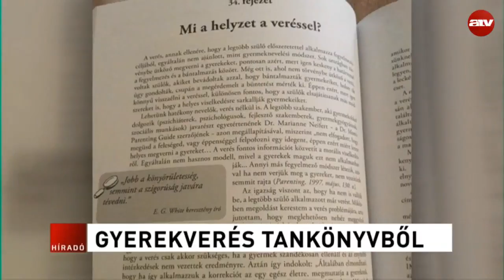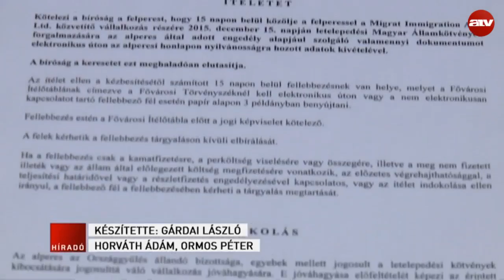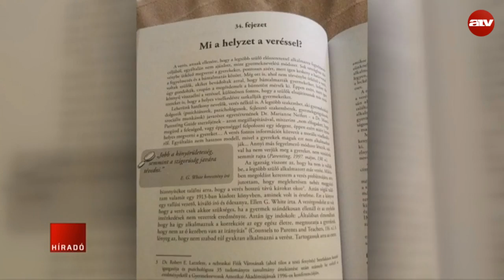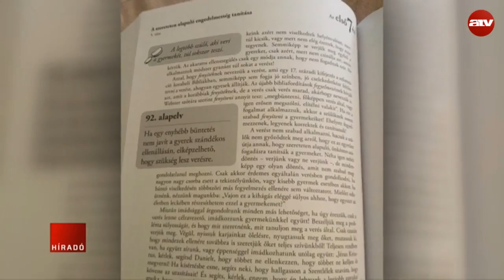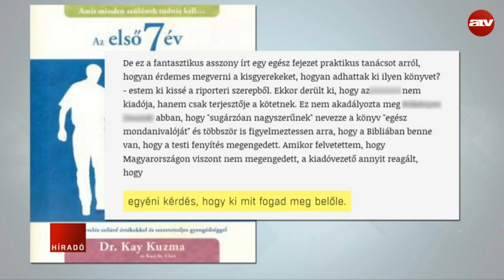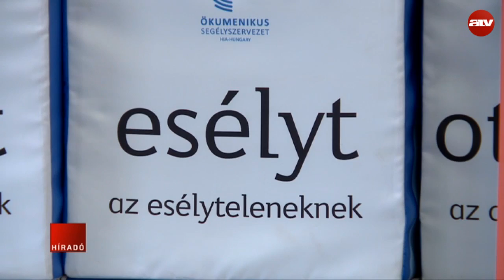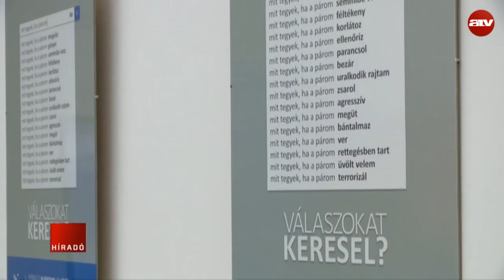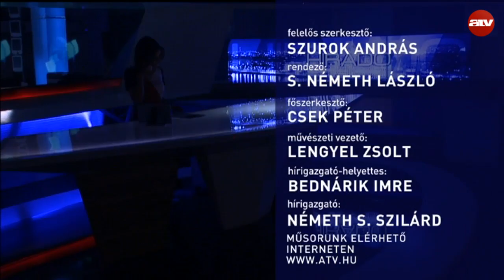Híradó - 2017.04.19. (teljes adás)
06:05 Híradó - A reggeli hírekkel.